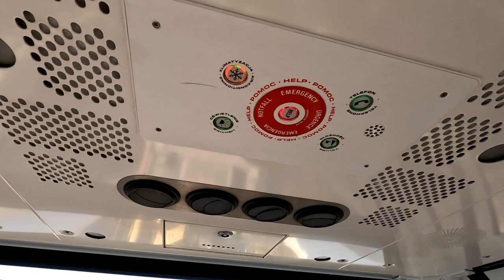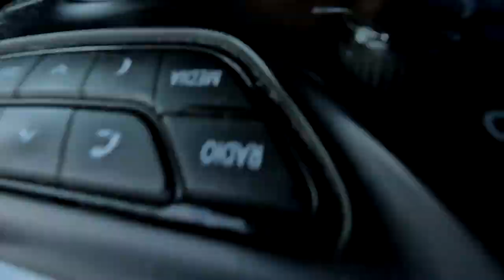KOŁO WIDOKOWE Z NIEMOWLAKIEM ?? OCZYWIŚCIE! PLAŻA GDAŃSK BRZEŹNO vlog